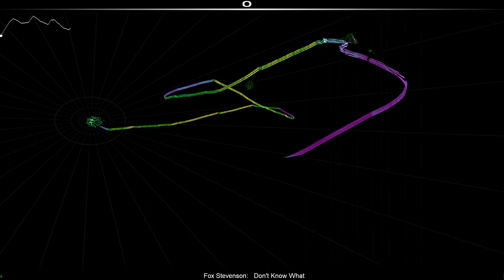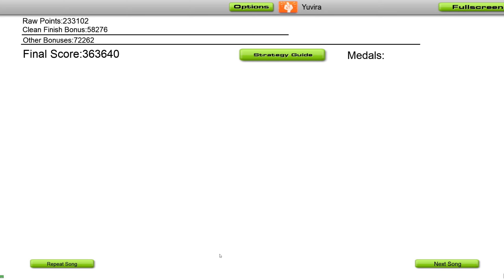[PME] Audiosurf: Fox Stevenson - Don't Know What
SR: 1768